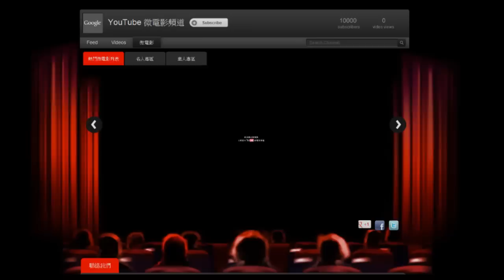《Sony X 陳柏霖》盡在YouTube微電影頻道